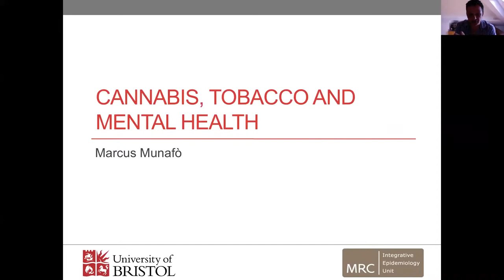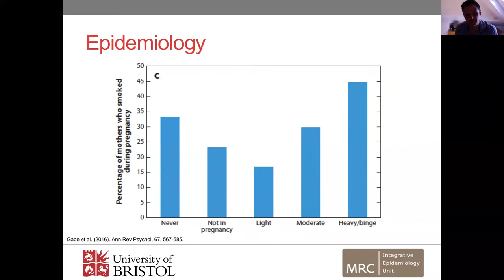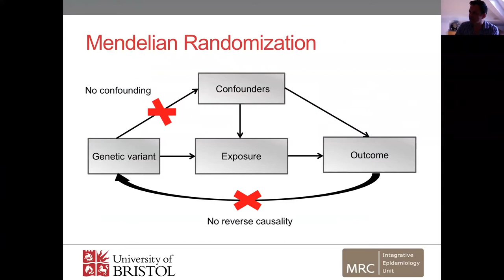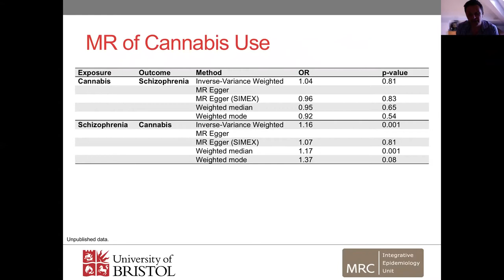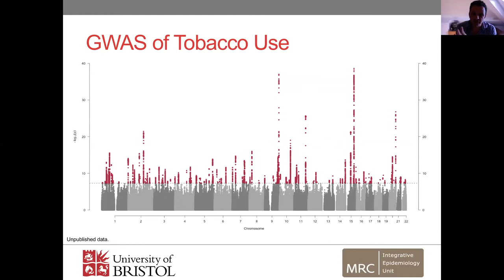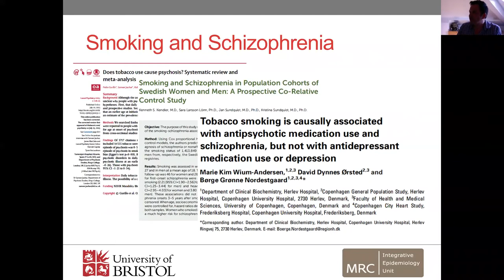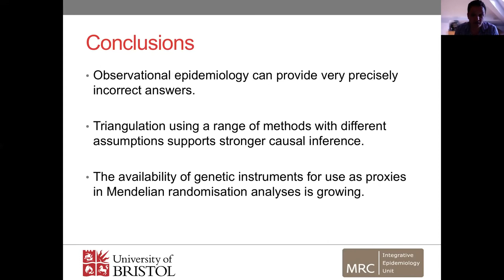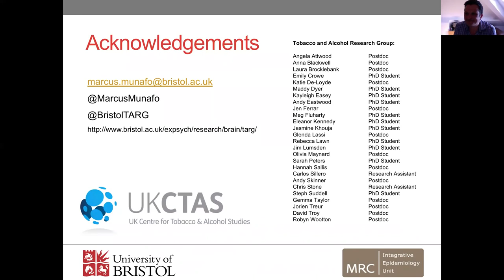PGC Worldwide Lab, June 22 2018, Marcus Munafò presenter